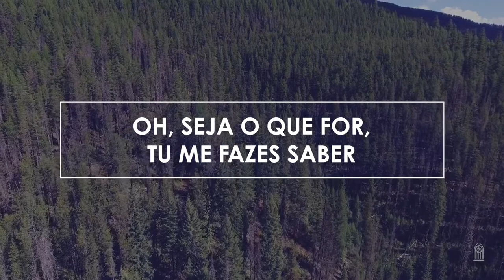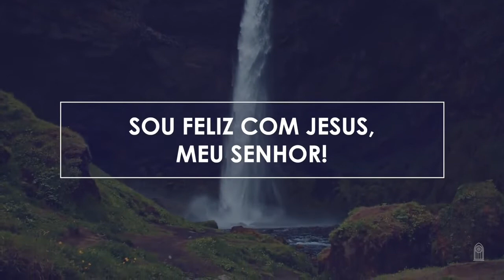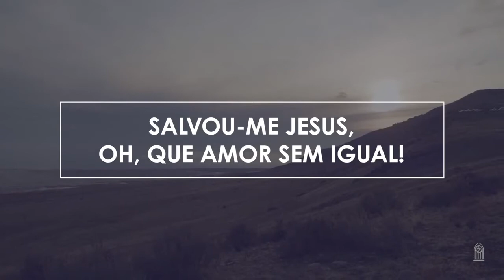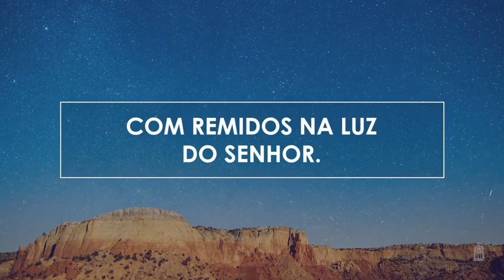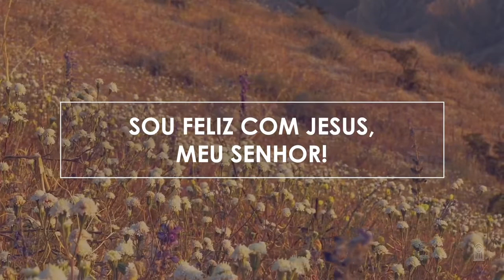Novo Hinário Adventista • Hino 197 • Sou Feliz com Jesus • Playback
197. SOU FELIZ COM JESUS
Letra: Horatio G. Spafford
Versão: William E. Etzminger
Orq.: Ronnye Dias

1. Se paz, a mais doce, eu puder desfrutar,
Se dor a mais forte sofrer,
Oh, seja o que for, Tu me fazes saber
Que feliz com Jesus hei de estar!

Sou feliz com Jesus!
Meu Senhor!

2. Embora me assalte o cruel Satanás
E ataque com vis tentações,
Oh, sim, certo estou,
mesmo em tais provações,
Em Jesus acharei força e paz!

3. Jesus, meu Senhor, ao morrer sobre a cruz
Livrou-me da culpa e do mal.
Salvou-me Jesus, oh, que amor sem igual!
Sou feliz e hoje vivo na luz.

4. A vinda eu anseio do meu Salvador;
Em breve virá me buscar.
E então com Jesus vou pra sempre morar
Com remidos na luz do Senhor.